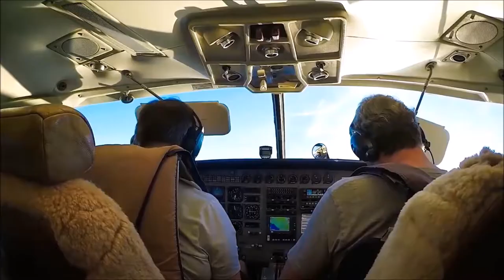Alan Walker Faded Theme (In 3 Styles)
EPIC / REMIX / EMO

MUSIC; "Faded" song composed by Alan Walker
VOCAL; Iselin Solheim

1) EPIC
                 Version cover by Mathias Fritsche
                 Video footage by Jay Alvarez
2) REMIX
                 Version cover by Susumu
                 Video shuffle dance by Nicolette Paxianova
3) EMO
                 Version by Alan Walker (cut to video length)
                 Video unknown, credit for YT@Jorgeloves